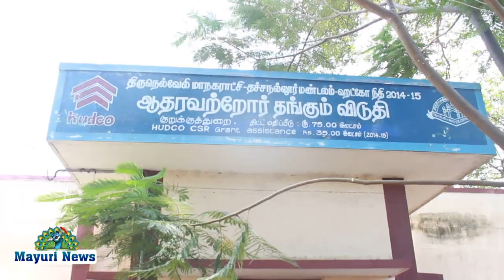சுரேஷ் தேவர் பிறந்த நாளை முன்னிட்டு அன்னதானம்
அகில இந்திய பார்வர்ட் பிளாக் கட்சியின் மாவட்ட இளைஞர் அணி தலைவர் ஸ்ரீவை சுரேஷ் தேவர் பிறந்த நாளை முன்னிட்டு நெல்லையில் அக்காட்சியின் சார்பில் அன்னதானம் வழங்கும் நிகழ்ச்சி நடைபெற்றது

விழா,நடிகர் ஆர்.கே. சுரேஷ் தேவரின் பிறந்த நாள்,சுரேஷ் தேவர்,ஸ்ரீவை சுரேஷ் தேவர்,சுரேஷ் தேவர் நாங்குநேரி,மூர்த்தி தேவர் ஆவேச பேட்டி | பூலித்தேவன் பிறந்த நாள் விழா,தேவர்,ஏகே மூர்த்தி தேவர்,தமிழ்நாடு தேவர் பேரவை,தமிழ் நாடு தேவர் பேரவை,முத்தையா தேவர்,ஸ்ரீவைசுரேஷ்,மதுரையி,